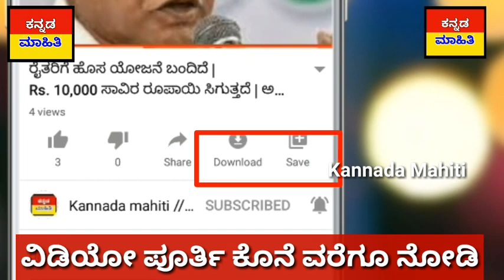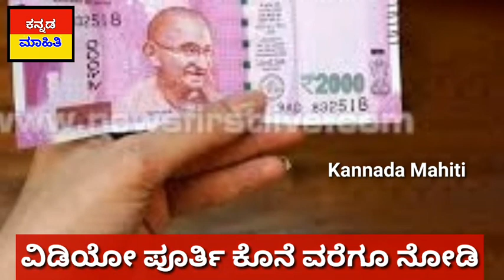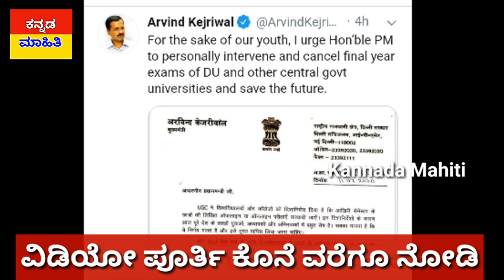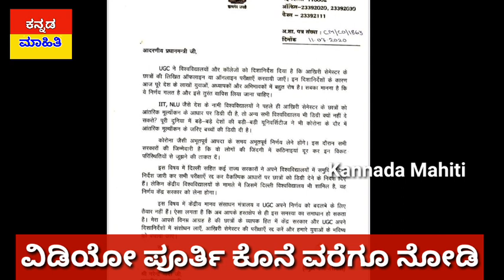. ಇಂದು 19 ಜುಲೈ ಬಂದ್ : ಮತ್ತೆ 9 ದಿನ ಲಾಕ್ ಡೌನ್ ಘೋಷಣೆ ಮಾಡಿದ ಸರ್ಕಾರ.! ರಾತ್ರೋರಾತ್ರಿಯಡಿಯೂರಪ್ಪ ಅವರಿಂದ ಘೋಷಣೆ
ಇಂದು 19 ಜುಲೈ ರವಿವಾರ : ಮತ್ತೆ 9 ದಿನ ಲಾಕ್ ಡೌನ್ ಘೋಷಣೆ ಮಾಡಿದ ಸರ್ಕಾರ.! ರಾತ್ರೋರಾತ್ರಿಯಡಿಯೂರಪ್ಪ ಅವರಿಂದ ಘೋಷಣೆ